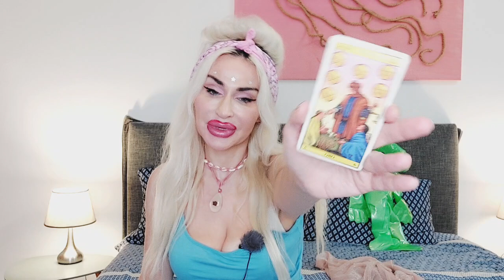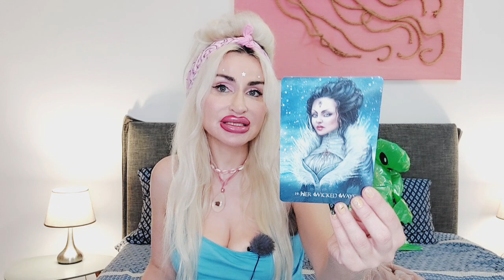✨️THEY FEEL SO DEFEATED💔NEED UR LOVE MORE THAN THEY CAN SAY💜SOULMATE TAROT✨️DM/DF Love Reading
Love Tarot February 2023 Love Soulmate reading💙 you vs them💛
Blue Angel Love Tarot is all about giving you honest and uplifting love tarot and oracle readings for singles, couples, you vs them and soulmate relationships. My name is Emanuela Rose and I'm an intuitive Tarot reader and globetrotting sorceress/witchprneur. It's all about that Goddess energy here, Boo Boo 🦋 The Tarot readings on this channel are based in modern magic, Jungian psychology and Lacanian psychoanalysis.💙 I didn't choose Tarot. Tarot chose me.

🪐LIST OF TAROT & MAGICAL SPELL SERVICES:

✨TAROT READINGS:
10 mins mini reading- one burning question (20 USD)/pre-recorded only
30 mins reading (40 USD)
45 mins reading (60 USD)
60 mins reading (80 USD)